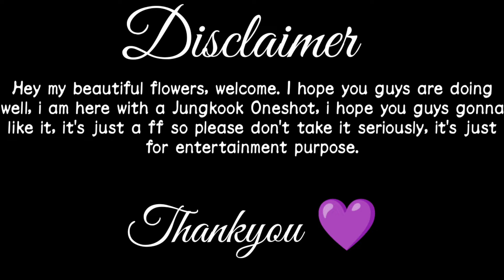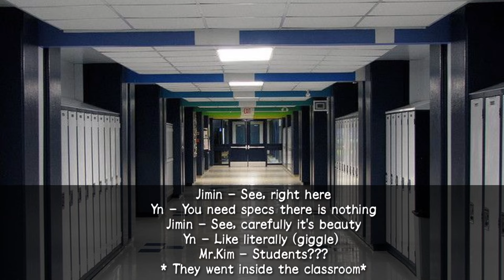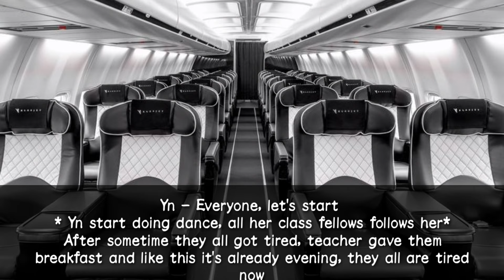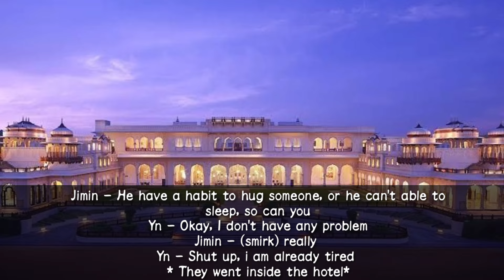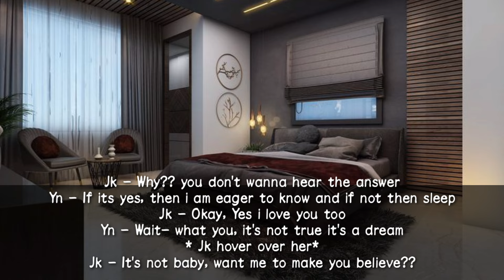When you have to share your room with your crush in college trip but he have a habit.. [Jk ff]